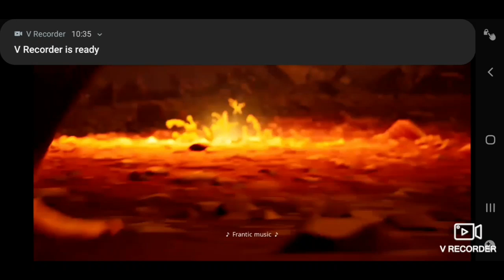FORTNITE SEASON 9 TRAILER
Welcome to Season 9 trailer